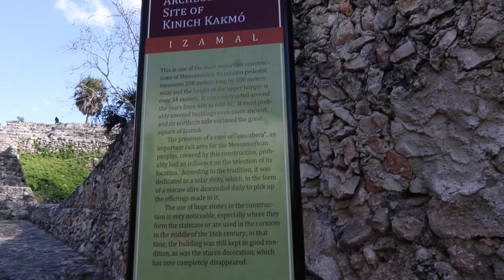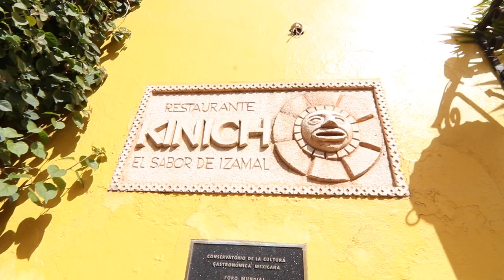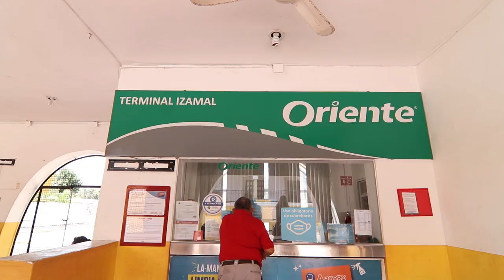Izamal Mexico(Mexicos all yellow city)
Immediately when we heard of the all yellow city in Yucatan, we knew that we had to go check it out for ourselves. In this video I will take you along a day exploring the beautiful all yellow city of Izamal in the state of Yucatan in Mexico.

This beautiful yellow city has a pueblo magico(magical town) designation by it's government for it's blend of architecture, traditions, history and culture. I will also give a quick explanation as to why Izamal is completely yellow.

Izamal has such an incredible charm to it, with it's beautiful architecture and mayan sites throughout the town. We go to the famous convent of San Antonio de Padua Convent, probably some of the coolest architecture I've ever seen as well as explore the mayan pyramid that is located right in the middle of Izamal called Pirámide Kinich Kakmó.

I will also take you to some of the best places to eat in Izamal for some truly authentic Yucatan cuisine.

Bus station address: C. 32 299F, Centro, 97540 Ejido del Centro, Yuc., Mexico

🔥Camera Gear🔥

🌏Main Camera

🌎B Camera

🌎Beginner Camera

🌎Vlogging Mic

🌎Backup Drone

🌎Action Camera

🌎External Storage

🌎Sd Card

🌎External Storage

🌎Camera Bag